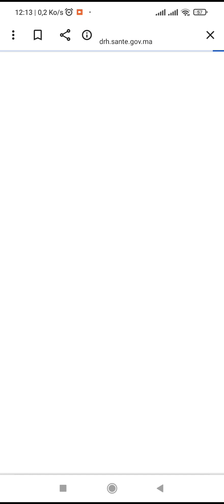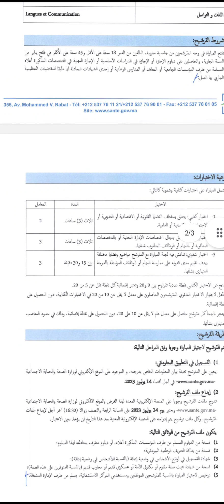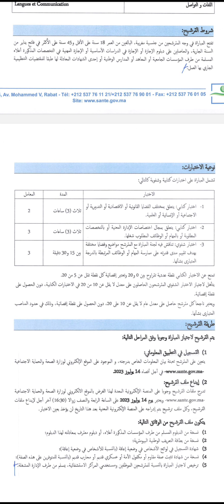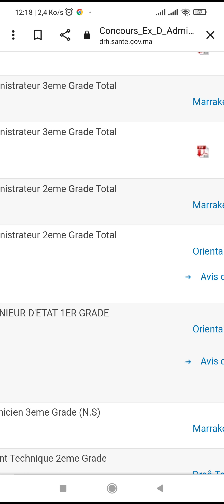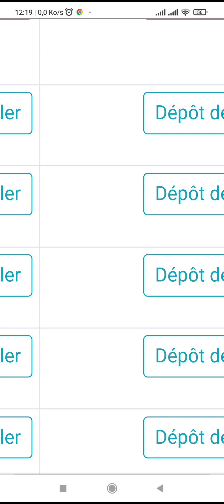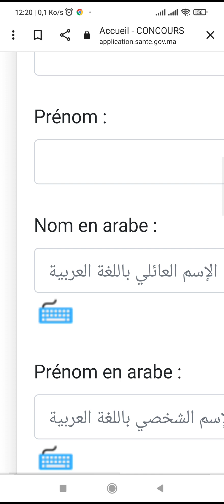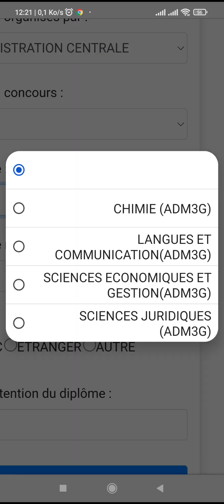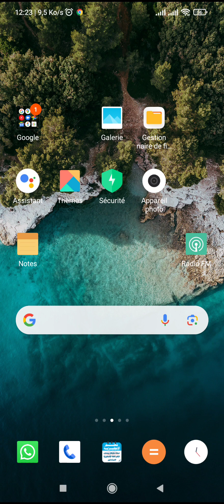inscription au concour ministre de la santé 2023🧑‍🎓💪💯